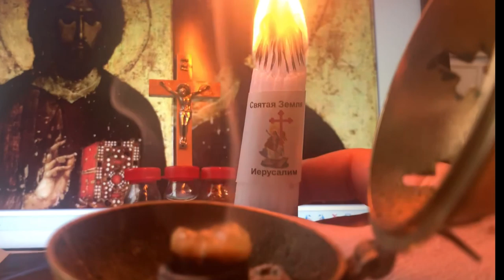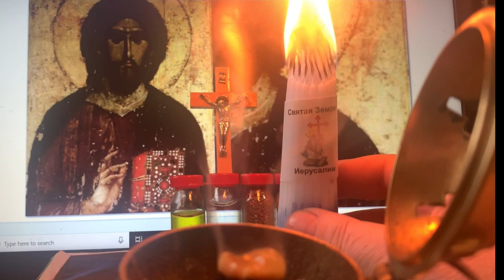Stolica za Isusa - KAKO SE PRAVILNO MOLITI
Како се правилно молити Богу
Понекад се у психолошким разговорима дотакнемо и теме молитве и самог молитвеног живота. С обзиром да нисам свештеник нити духовник, већ православни психолог, на питања у вези са молитвом најчешће упућујем да особе питају свог свештеника или наведем оно што сам прочитала код одређених светитеља у вези са конкретним питањем.

Често постављања питања су:

Шта да радим ако уопште немам никакво осећање док се молим? Да ли да прекинем?
Шта ако је Божија Воља коју у молитви тражимо („Нека буде Воља Твоја“) нешто што ми се неће допасти и што није оно што је и моја воља?
Шта кад ми се појаве неке слике у глави док се молим, неке мисли о неким темама?
Да ли да се молим само из молитвеника или смем и својим речима?
Како се правилно моли Исусовом молитвом? Да ли да пробам са оним посебним дисањем док изговарам, да „силазим у срце“?
Kako se pravilno moliti Bogu
Ponekad se u psihološkim razgovorima dotaknemo i teme molitve i samog molitvenog života. S obzirom da nisam sveštenik niti duhovnik, već pravoslavni psiholog, na pitanja u vezi sa molitvom najčešće upućujem da osobe pitaju svog sveštenika ili navedem ono što sam pročitala kod određenih svetitelja u vezi sa konkretnim pitanjem.

Često postavljanja pitanja su:

Šta da radim ako uopšte nemam nikakvo osećanje dok se molim? Da li da prekinem?
Šta ako je Božija Volja koju u molitvi tražimo („Neka bude Volja Tvoja“) nešto što mi se neće dopasti i što nije ono što je i moja volja?
Šta kad mi se pojave neke slike u glavi dok se molim, neke misli o nekim temama?
Da li da se molim samo iz molitvenika ili smem i svojim rečima?
Kako se pravilno moli Isusovom molitvom? Da li da probam sa onim posebnim disanjem dok izgovaram, da „silazim u srce“?

Donald Trump Mike Pence USA America World News Inaguration Abc Bbc White House President DC New York Melania First Lady